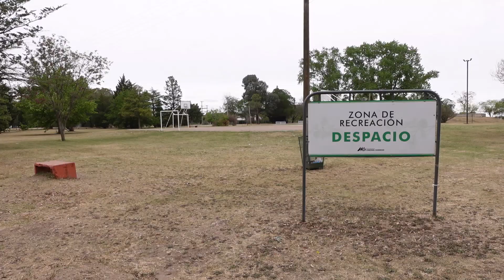TODOS los VIAJEROS en Cnel DORREGO pueden DISFRUTAR ésto GRATIS.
Maravilloso Parque para pasar el día o unas horas de descanso si estás viajando.
 Hay fogones, bancos y mesas, juegos para niños, pista de atletismo, canchas de tejo y vivero. Está súper cuidado y limpio. Abierto todo el día y es seguro. Entrá a Coronel Dorrego a concerlo. Te dejo un vista rápida de cómo hacerlo. Coronel Dorrego, ubicada sobre Ruta Nacional N3, en el sur de la Provincia de Buenos Aires. Un pueblo bonaerense cabecera del partido de igual nombre con recorridos campestres y curiosidades como la Cascada Cifuentes.